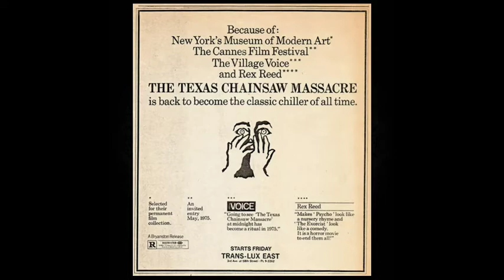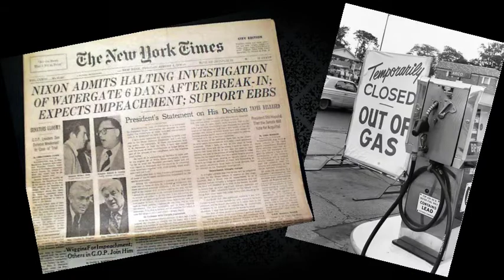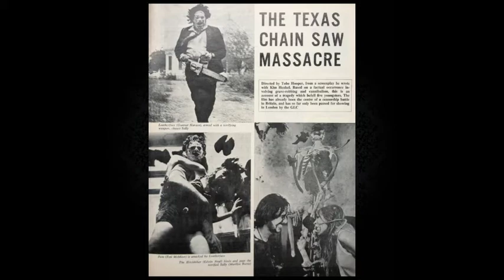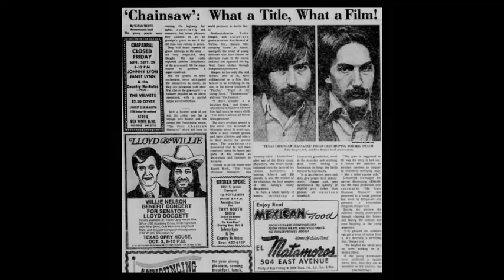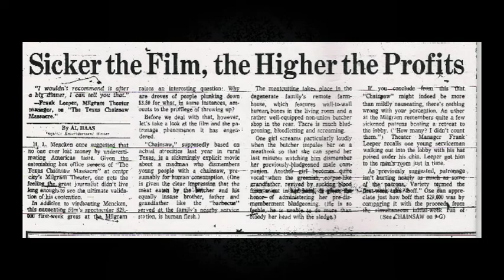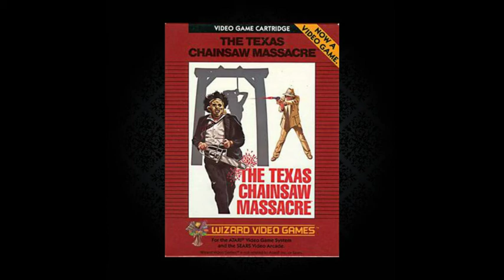Today in Horror History: The Texas Chain Saw Massacre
Hello fiends, I am Madamn Coffin and I decided to do a channel on all things horror. My first video celebrates the 46th anniversary of The Texas Chain Saw Massacre.

Background music is titled "Horror Atmosphere" by ESN Productions
Images are Google Image and Texas Chain Saw Massacre.